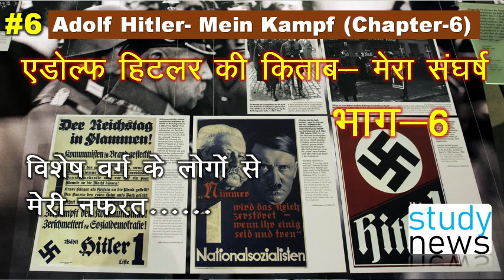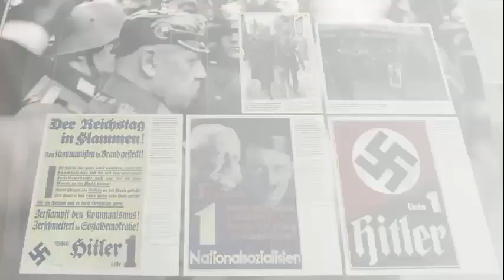My Struggle PART-6 IIमेरा संघर्ष II MEIN KAMPF- Adolf Hitler #6 II